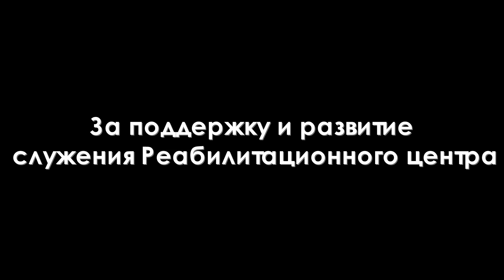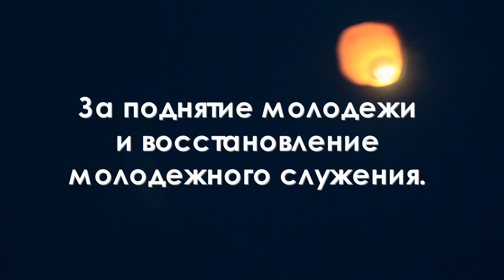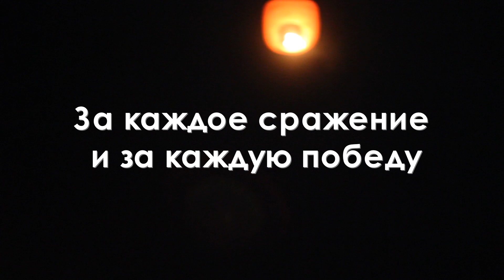"Благая Весть" 2013-2014 new year BV